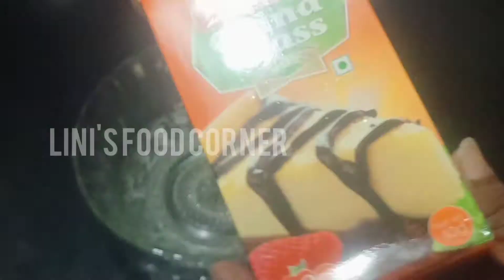Mango+Tender Coconut Pudding Recipe 😋 LINI'S FOOD CORNER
In this video I am going to teach you how to make sweet and tasty mango+tender coconut pudding.If you like this video don't forget to like share and subscribe my channel.